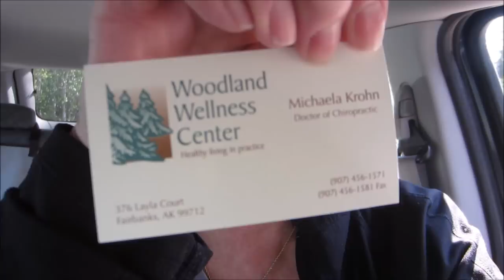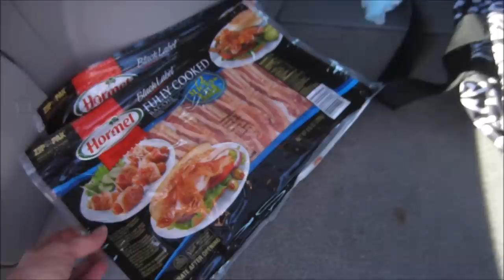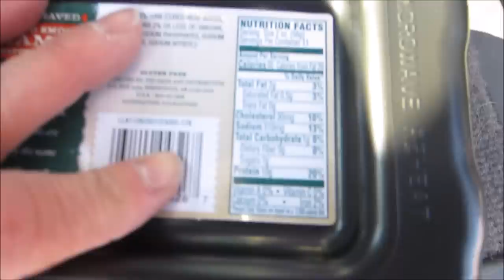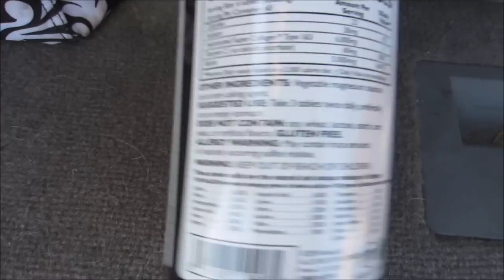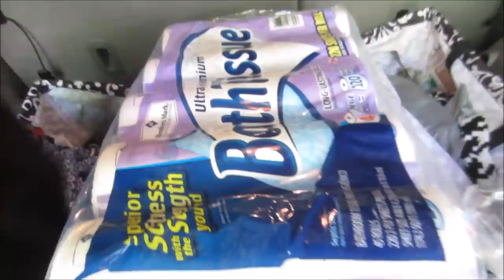Vlog: Chiropractor & Sam's Club Car Haul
Thanks for coming along with me.
I hope you have a wonderful  week!
My eBay
Carol from the OH CAROL SHOW
put together this list of
Category
Howto & Style